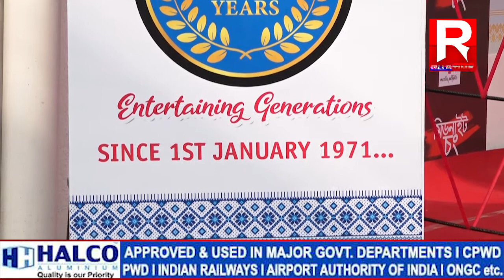ন ৰূপত অনুৰাধা ছবিগৃহ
ন ৰূপত অনুৰাধা ছবিগৃহ। ৫০ বছৰীয়া হ’ল গুৱাহাটী মহানগৰীৰ জনপ্ৰিয় আৰু পুৰণি ছবিগৃহ অনুৰাধা।